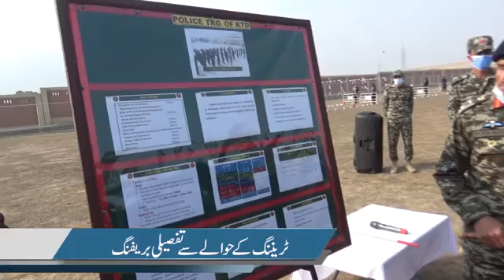IGP KP Dr Sanaullah Abbasi Visited Shahkas Training Center District Khyber